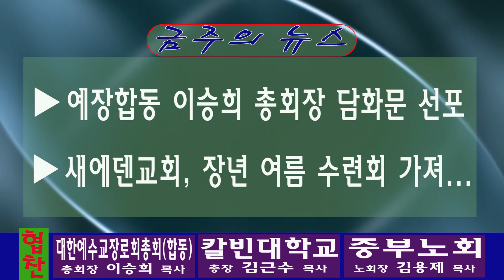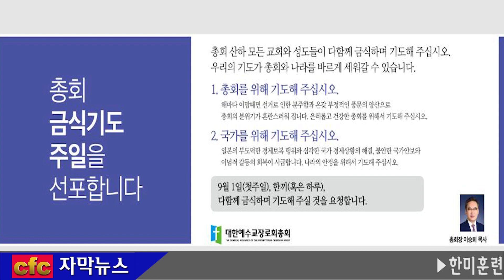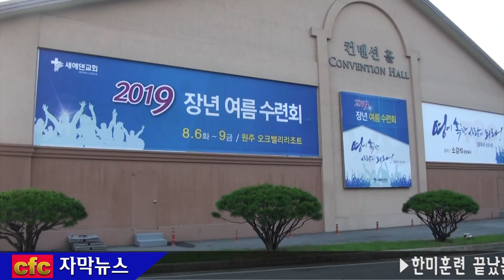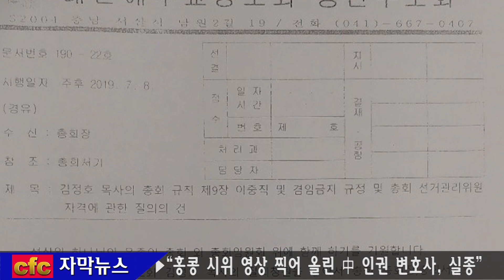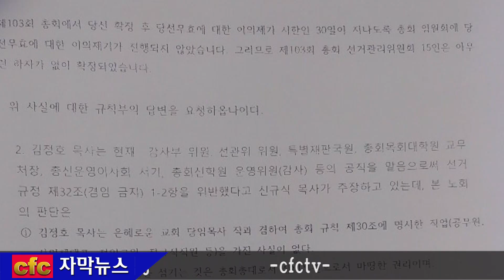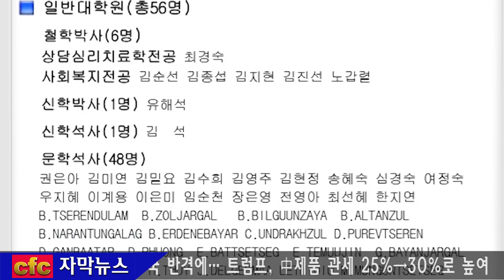[CFC TV] 주간뉴스 8월 24일